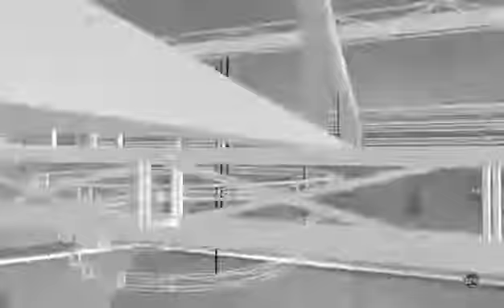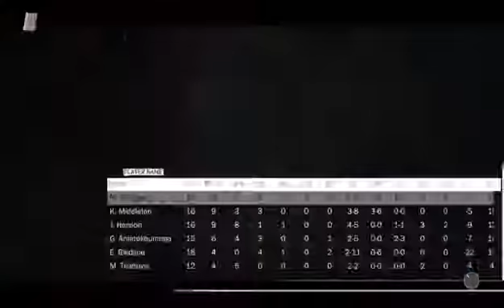NBA 2K18 My Career/My league Mashed up Ep. 1